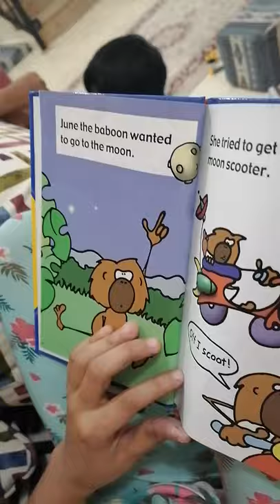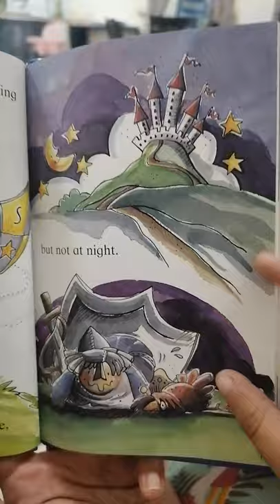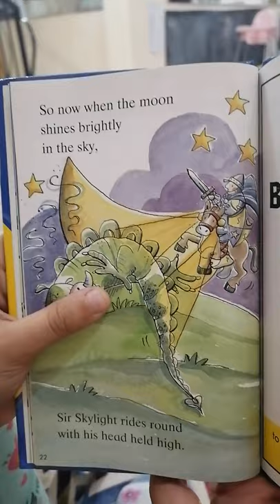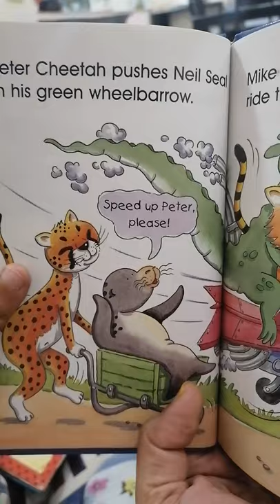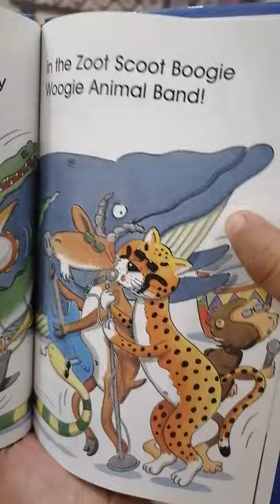Ladybird Phonics Book 9 Baboon on the moon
Bayyenah reading to her siblings